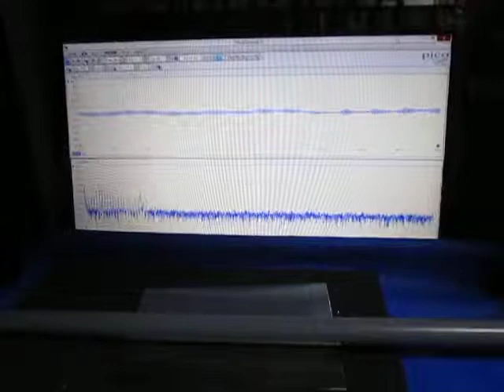音と超音波の組み合わせによる、超音波システム Ultrasonic experiment